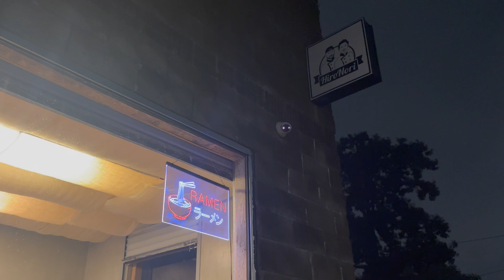HiroNori Craft Ramen - Essence of a Place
Rainy day dinner with my sister at Hiro Nori Craft Ramen in Monterey Park.